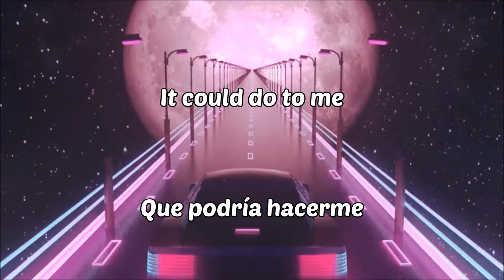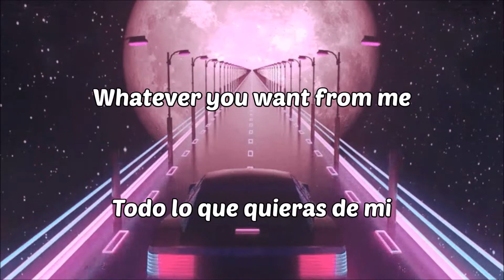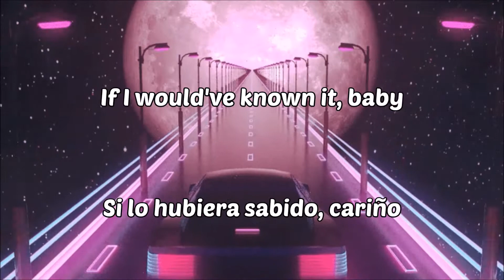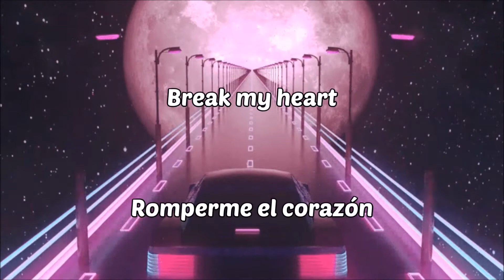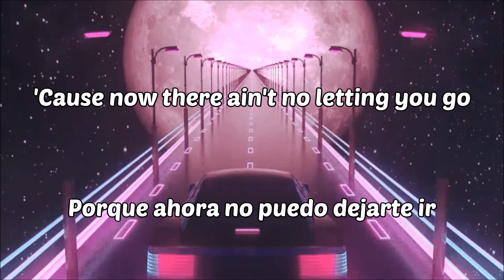Dua Lipa - Break My Heart (Lyrics English/Español)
"Break My Heart" es el 3er sencillo del 2do álbum de estudio de Dua Lipa titulado "Future Nostalgia", lanzado en 2020.

Canción editada por derechos de autor. Abajo encontrarás enlaces para escuchar más música de Dua.

-El álbum más reciente de Dua Lipa, un álbum de remixes de Future Nostalgia titulado "Club Future Nostalgia" en Spotify

-La canción más reciente de Dua Lipa "Real Groove" con Kylie Minogue en Spotify

Dua Lipa - Break My Heart, subtitulado en español // Dua Lipa // Future Nostalgia // Break My Heart letra inglés y español // Dua Lipa - Break My Heart traducido al español